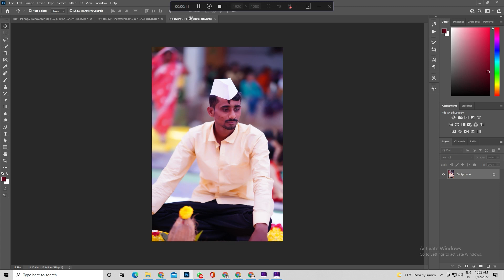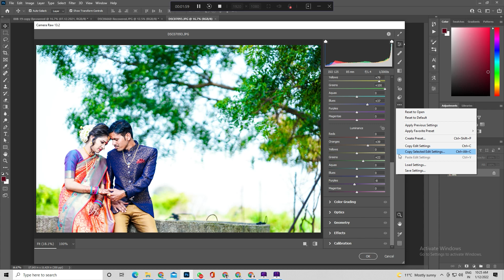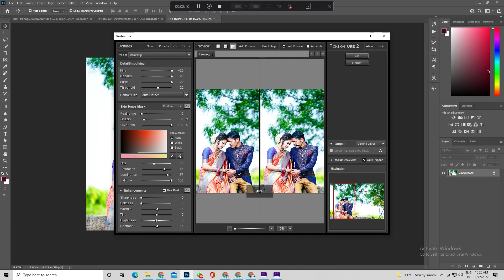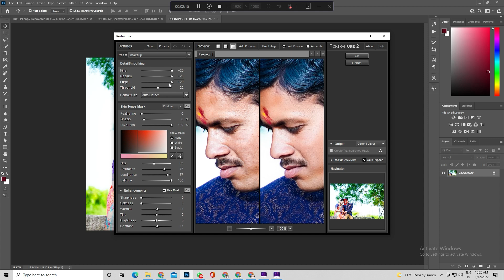PHOTO EDITING wedding engagement like a pro PHOTOSHOP CC !Camera raw ! preset free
Hii guys today I'm showing you Professional Model Outdoor Photo Retouching and Editing l Photoshop CC tutorial😍

In this photoshop class you will learn how to use  some tool in Photoshop to making our image more interesting.. We also learn how to glow skin with some photo editing techniques.

Camera use -SONY A 7 mark iii with sony g master 85mm f1.4
light godox Ad300 pro with Trigger X2 pro